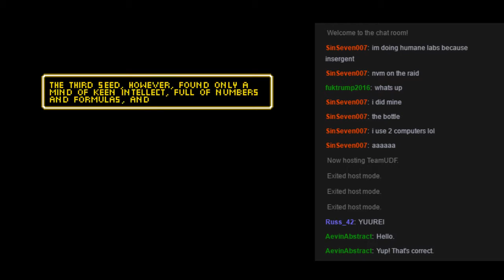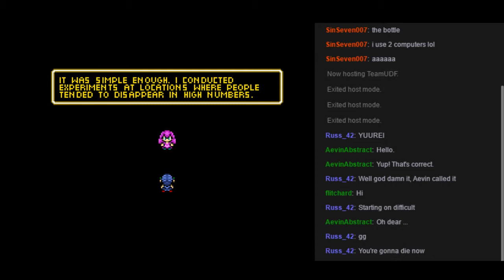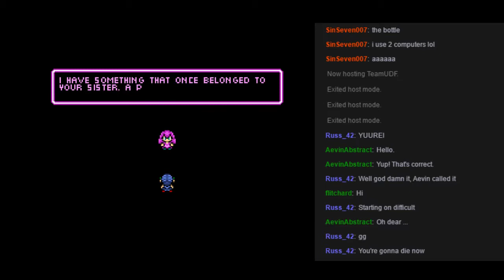ZC: Yuurei [Rhone] - Pt1